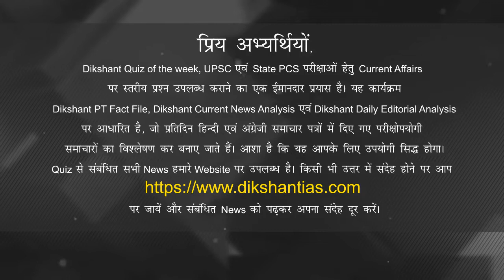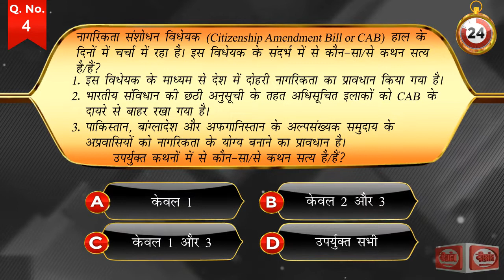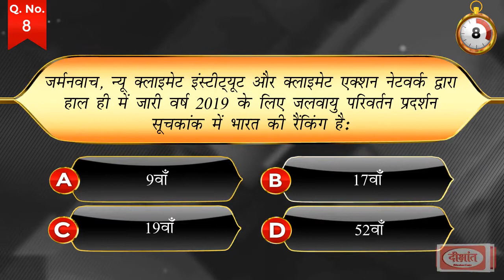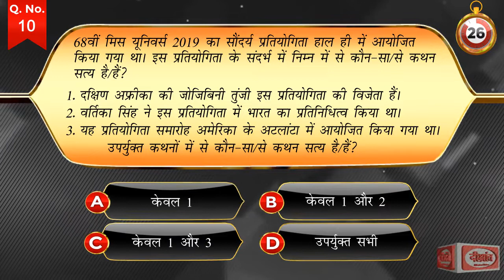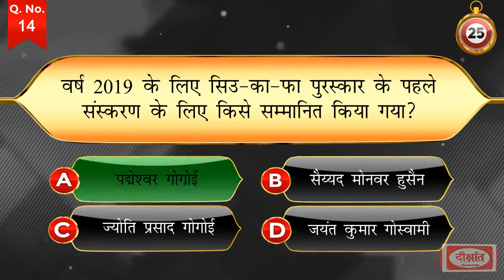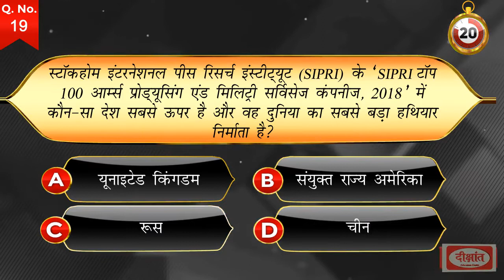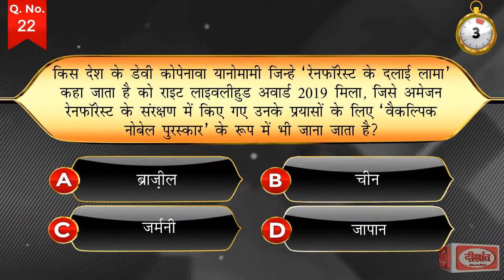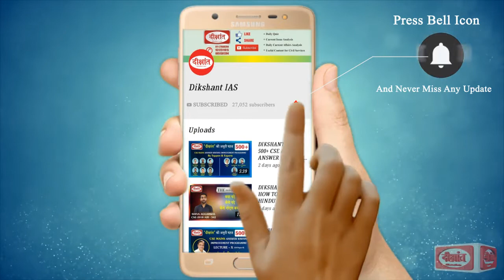DIKSHANT QUIZ OF THE WEEK 09 DECEMBER TO 15 DECEMBER 2019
यह Video 09 DECEMBER to 15 DECEMBER 2019 तक के News पर आधारित है, जिसमें वैसे स्तरीय प्रश्नों को शामिल किया गया है जो सिविल सेवा परीक्षा में पूछे जाते है। आप सभी हमारे द्वारा भेजे गये ‘Dikshant PT Fact File’, ‘Dikshant Current News Analysis’ तथा ‘Dikshant Daily Editorial Analysis’ को ध्यान से पढ़े और ‘Dikshant Quiz of the Week’ में भाग लें। हम आशा करते हैं कि हमारा यह साप्ताहिक प्रयास आपके लिये उपयोगी सिद्ध होगा। Quiz से सम्बन्धित सभी News हमारे Website पर उपलब्ध है। किसी भी उत्तर में संदेह होने पर आप पर जायें और सम्बन्धित News को पढ़कर अपना संदेह दूर करें। Current Affairs से सम्बन्धित अन्य किसी भी समस्या के लिए आप मुझसे मेरे फ़ोन नम्बर 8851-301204 पर Message द्वारा सम्पर्क कर सकते हैं
Rakesh Pandey, Dikshant Current Affairs Team.